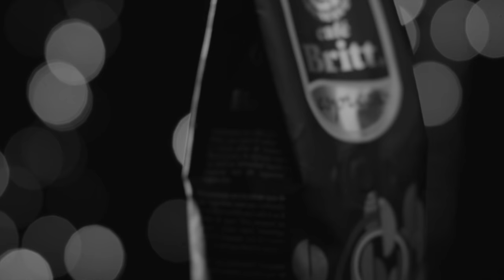Britt Coffee Packshot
Short advertisement made in class of Photography and Illumination.
University of Lima 2016.